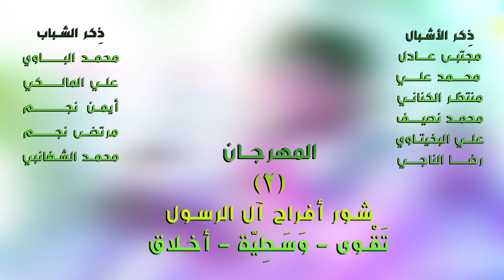راب إسلامي مهدوي || فرحانه الزچيه || سجاد السويطي || كلمات : خادمة صاحب الزمان